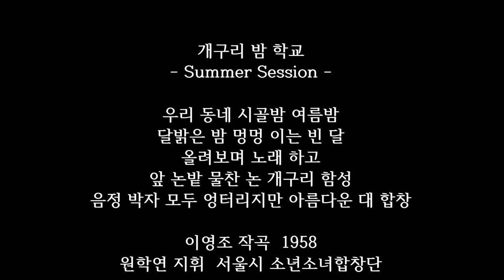개구리 밤 학교 (1958) Young Jo Lee/Midnight Frog Class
개고리 밤학교
깅소천 요
이영조 곡 (1958)

1) 달이 없어 어두우니
우리 모두 이 시간엔
유쾌하게 노래나 부르자
도레미 도레미 개골 개골
2) 별도 없이 캄캄하니
눈을 감고 구구나 외우자
이이 사 이사 팔 개골 개골
3) 비가와서 신이 나니
재미있는 옛말을 해 보자
멀고 먼 옛날에 개골 개골

입춘의 개구리는 봄을 위한 상징 적이지만 여름밤의 얘들은 실질 적이예요...
개구리 합창은 음정 박자 하나도 안 맞아도 아름답기는 어느 전문 합창단 보다 훨 났지요. 왜냐하면 하고 싶은 대로 눈치 안보고 제 맘대로 불러 대는깐요.. ㅎㅎㅎ
거기다 휘영창 떠있는 둥근달을 보고 짖어 대는 마을회관 멍멍이의 프렐류드 까지 곁들여 있으니..
작곡가가 중학 3학년 시절 만든 동요곡 중에서 발췌하여 서울시 소년소녀합창단 (원학연 지휘) 의 134회 정기 공연을 위해 합창 곡으로 만든 곡.
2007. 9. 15. 세종쳄버 홀